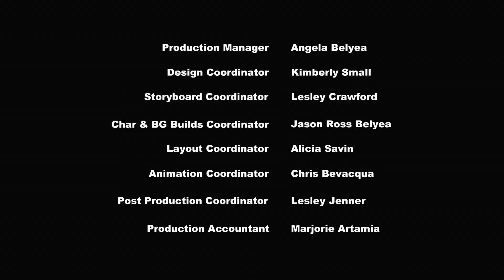My Little Pony Nederlands 🦄 De blik | Vriendschap is betoverend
✨ De gevleugelde eenhoorn Twilight Sparkle, de eenhoorn Rarity, de gevleugelde pony’s Rainbow Dash en Fluttershy of pony’s zoals Pinkie Pie en Applejack ... Maak kennis met je favoriete vrienden van My Little Pony en Equestria Girls!

🌈 Maak kennis met het Ponyteam! 🌈

💜 Twilight Sparkle: De leidster van de Mane 6, ze deelt de magie van vriendschap met elke pony die ze ontmoet.
❤️ Fluttershy: Een vriendelijke, zachtaardige pony die houdt van elk wezen, groot of klein.
🧡 Applejack: Eerlijk, vriendelijk en superlief!
💛 Pinkie Pie: De grappigste pony ooit, ze kan elke pruilsnuit omtoveren in een glimlach!
💚 Rarity: De vaste fashionista, gekend voor haar schoonheid en gulheid.
💙 Rainbow Dash: Een loyale en betrouwbare vriendin die altijd klaarstaat voor een avontuur!